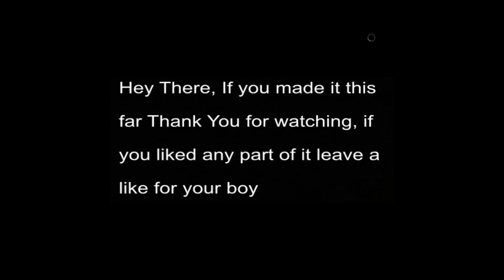SEE YOU NEVER MISS CYNTHIA!!(and ya WACK students too!) Little Nightmares 2 Ep 3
We came to school got a locker dropped on our heads and our sister kidnapped but luckily we got her back by the end of this episode and all we had to do was crack some skulls to find her, thanks for Rocking with me on this journey if you are I truly do appreciate it. Hopefully you guys enjoyed this episode as much as I did. Leave a like for my now found sis and a comment of your favorite part.